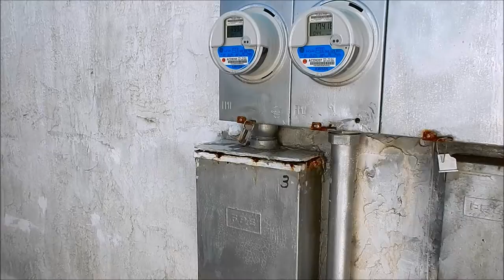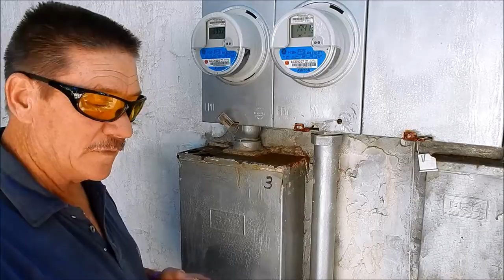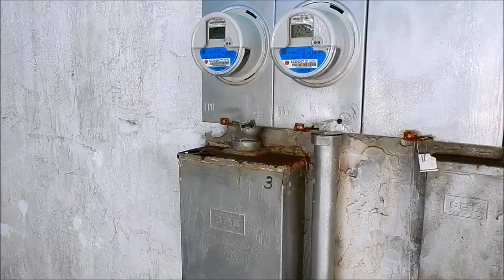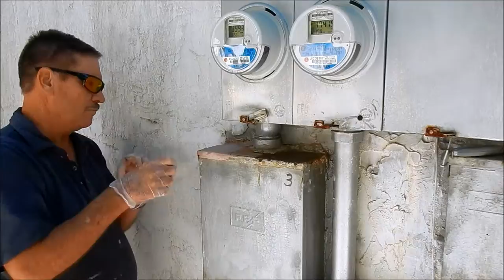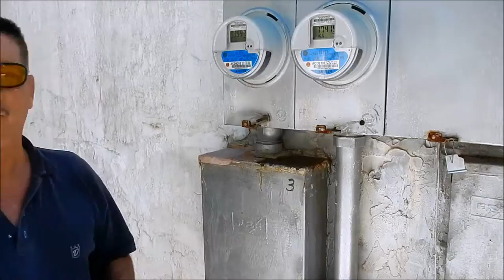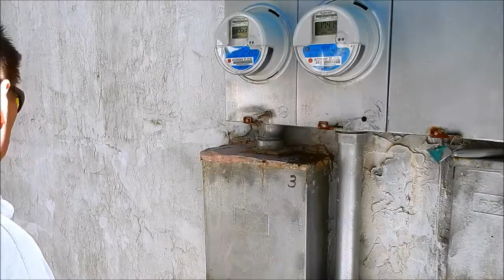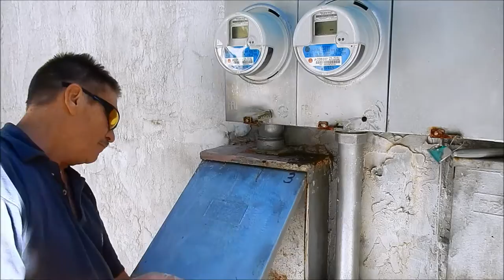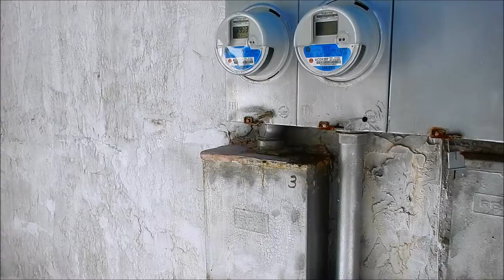RUSTED ELECTRIC BOX REPAIR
Do it yourself repair of rusted out electrical boxes. We saved between $3,000.00 to $5,000.00. George Black Jr. Port of Palm Beach Post,